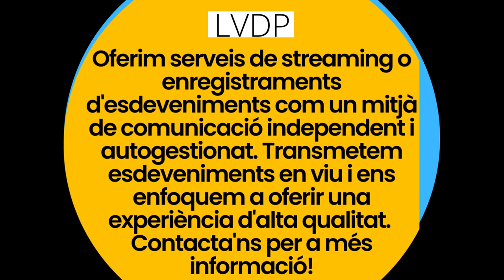RÀDIO I TELEVISIÓ DEL POBLE SERVEI DE STREAMING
Un pas més en l'autogestió del Mitjà de comunicació Associació LVDP
Benvinguts al nostre servei de streaming o enregistrament d'esdeveniments! Som un mitjà de comunicació independent i autogestionat que ofereix serveis de transmissió en viu per a esdeveniments en línia. Estem compromesos a brindar una experiència única i d'alta qualitat, i ens enorgulleix fer-ho des d'una perspectiva independent.
Com a mitjà de comunicació autogestionat, ens esforcem per oferir serveis que siguen accessibles i col•laboratius. El nostre objectiu és no sols proporcionar una plataforma de transmissió en viu de qualitat, sinó també involucrar a la nostra comunitat i clients en el procés. Ens encanta treballar amb organitzadors d'esdeveniments i persones creatives per a portar els seus projectes a la pantalla, i estem sempre oberts a noves idees i projectes.
Creiem en la importància de l'autogestió i la independència per a garantir la qualitat i l'autenticitat del nostre servei. Treballem per a fer-ho realitat, i esperem poder col•laborar amb totes vosaltres i vosaltres i poder portar els vostres esdeveniments al següent nivell, streaming o enregistrament a la vostra sencera disposició.
Contacta'ns per a obtindre més informació sobre els nostres serveis de transmissió en viu i com podem col•laborar en el teu pròxim esdeveniment.
Estem emocionats de treballar amb tu i de portar més enllà els teus projectes!

Un paso más en la autogestión del Medio de Comunicación  Asociación LVDP
¡Bienvenidos a nuestro servicio de streaming o grabación de eventos! Somos un medio de comunicación independiente y autogestionado que ofrece servicios de transmisión en vivo para eventos en línea. Estamos comprometidos en brindar una experiencia única y de alta calidad, y nos enorgullece hacerlo desde una perspectiva independiente.
Como medio de comunicación autogestionado, nos esforzamos por ofrecer servicios que sean accesibles y colaborativos. Nuestro objetivo es no solo proporcionar una plataforma de transmisión en vivo de calidad, sino también involucrar a nuestra comunidad y clientes en el proceso. Nos encanta trabajar con organizadores de eventos y personas creativas para llevar sus proyectos a la pantalla, y estamos siempre abiertos a nuevas ideas y proyectos.
Creemos en la importancia de la autogestión y la independencia para garantizar la calidad y la autenticidad de nuestro servicio. Trabajamos para hacerlo realidad, y esperamos poder colaborar con todas vosotras y vosotros y poder llevar vuestros eventos al siguiente nivel, streaming o grabación a vuestra entera disposición.
Contáctanos para obtener más información sobre nuestros servicios de transmisión en vivo y cómo podemos colaborar en tu próximo evento.
¡Estamos emocionados de trabajar contigo y de llevar más allá tus proyectos!